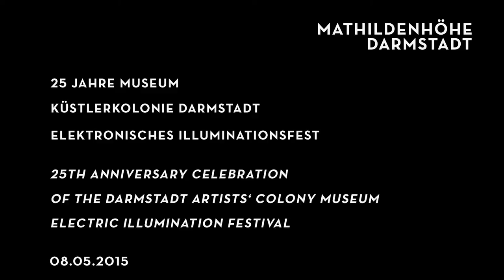Elektronisches Illuminationsfest | Electric Illumination Festival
mit/with:
Tomoko Nakasato (Tanz / Dance)
Takehito Koganezawa (Videofeedback)
Schneider TM (Musik / Music)

8. Mai 2015
25 Jahre Museum Künstlerkolonie Darmstadt (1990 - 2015) | Elektronisches Illuminationsfest
25th Anniversary Celebration of the Darmstadt Artists' Colony Museum | Electric Illumination Festival